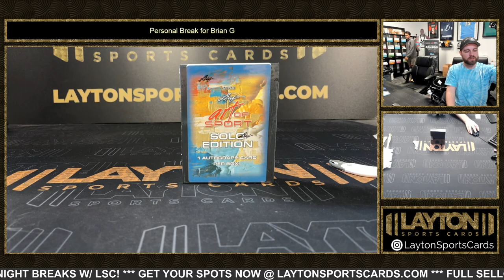2023 Leaf Art of Sport Solo Box Break for Brian G